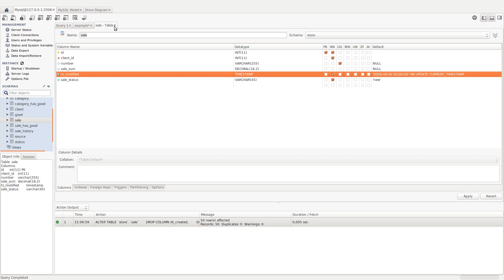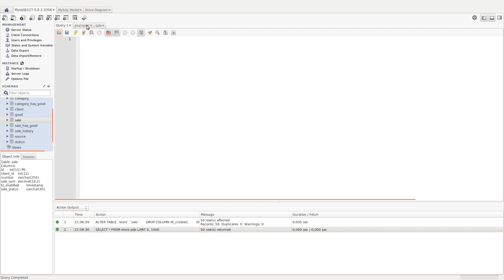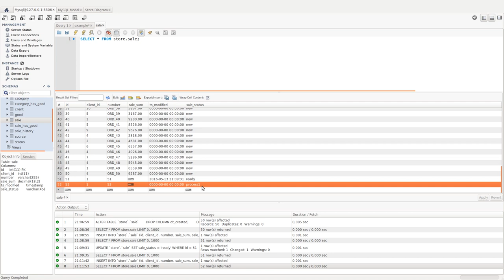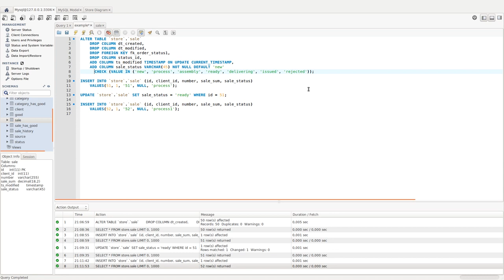Введение в базы данных - 57 урок. SQL-DDL